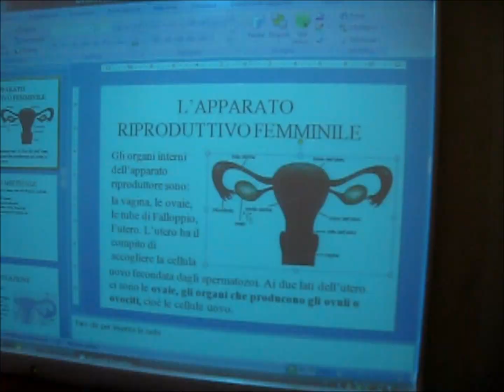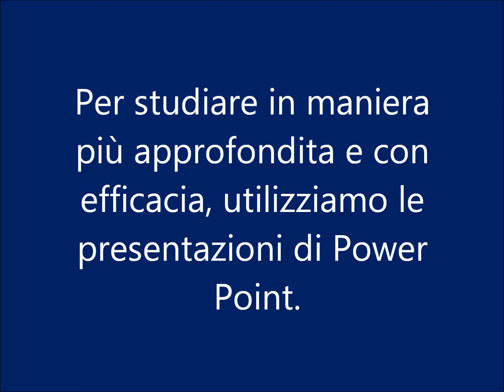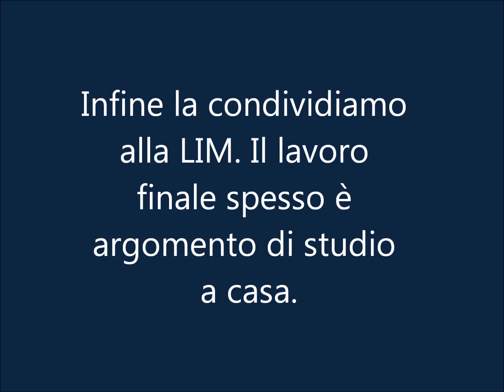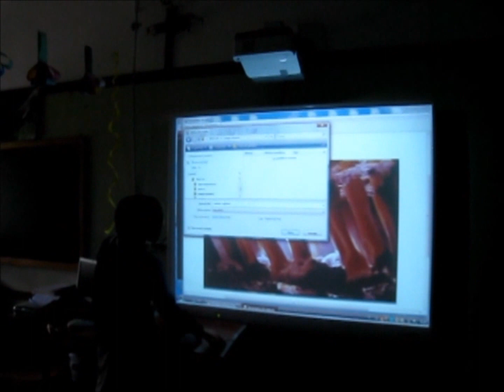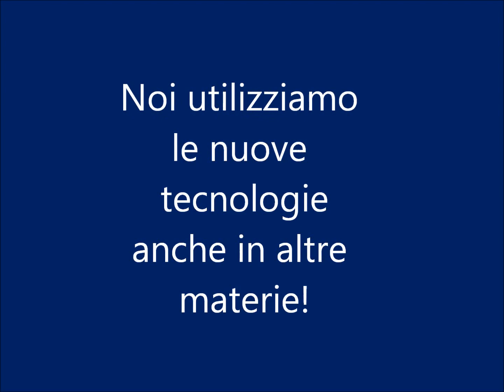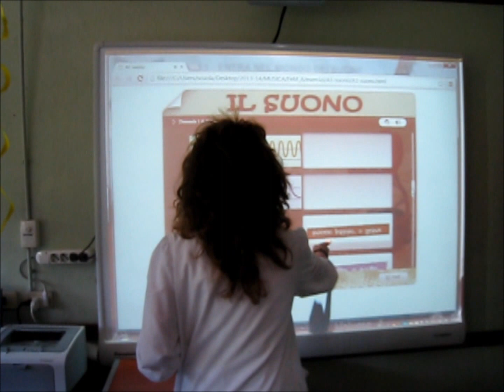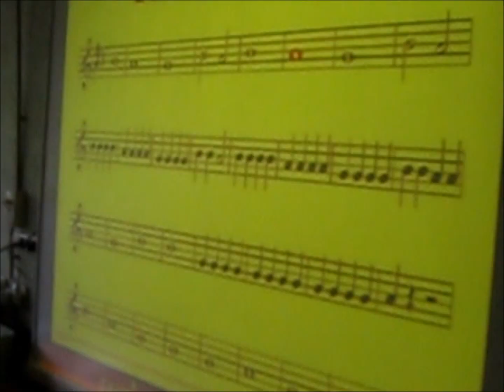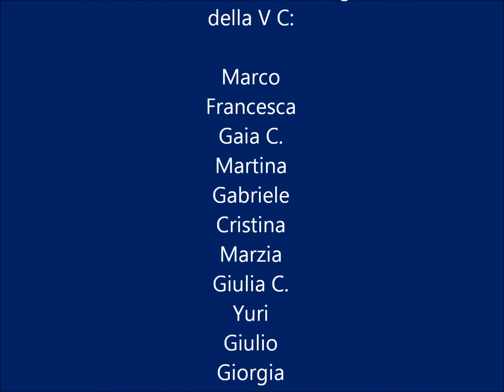I C Anna Fraentzel Celli TecnologicaMente ilLIMitati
Video per la presentazione finale del lavoro svolto dal gruppo "Tecnologic@Mente ilLIMitati. Illustra i diversi campi di applicazione delle nuove tecnologie nella didattica quotidiana nella classe V C dell'Istituto comprensivo "Anna Fraentzel Celli"